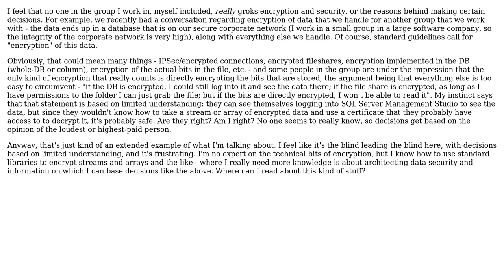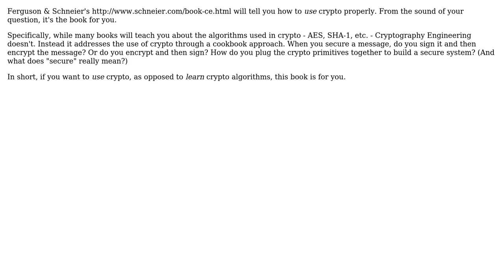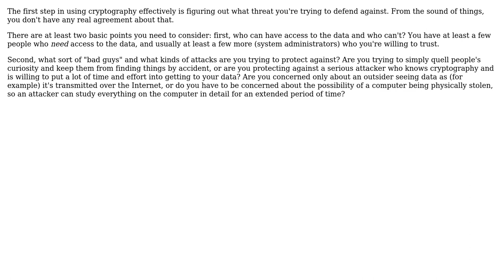Data encryption/protection - where to find info about high-level best practices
Software Engineering: Data encryption/protection - where to find info about high-level best practices

With thanks & praise to God, and with thanks to the many people who have made this project possible! | Content (except music & images) licensed under CC BY-SA | Music | Images & others | With thanks to user nlawalker user Jerry Coffin user Frank Shearar and the Stack Exchange Network Trademarks are property of their respective owners. You are responsible for your own actions.